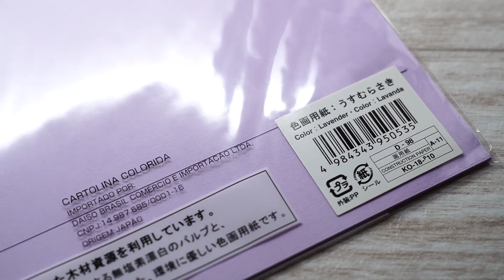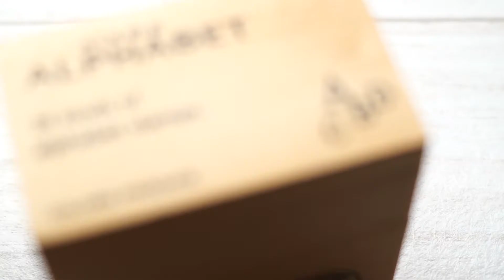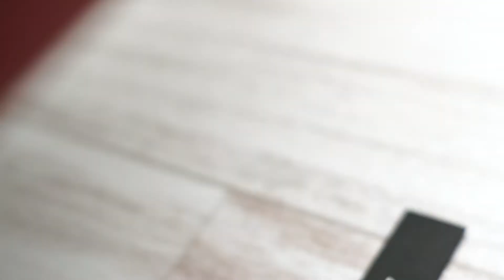Mother's Day Card 2021 ホイル加工したアイテムで母の日カード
2020年の母の日カードを作成しました！
前回の動画でホイル加工したダイカットを使用して作成しました。

その他にも動画UPしてます！